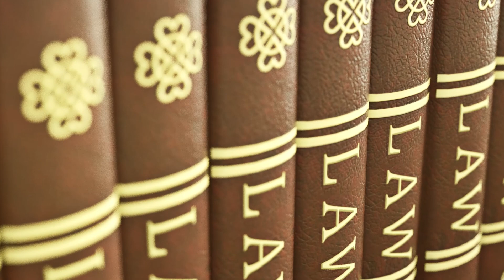Only thing that matters is what's said in court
To clarify: people can be arrested for drink driving even on private property and the law does allow for this to happen, but different rules often apply in these circumstances.
But where the arrest takes place on public property, there must be evidence before the court that it was a public place.
These are what is known as 'technical' arguments, but in almost all cases, 'technical' arguments are the ones that actually win these cases.
But one thing is true: evidence in the witness box from a witness is the only thing a judge can base their decision on.
There are things a judge needs to actually hear in evidence.
If they hear them then the State may have proven their case.
If they don't, if the judge doesn't hear them, the State will very likely lose.